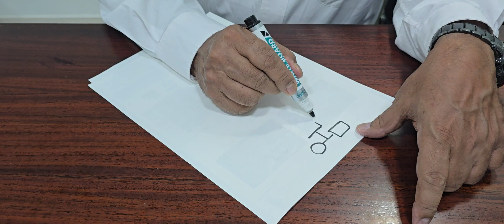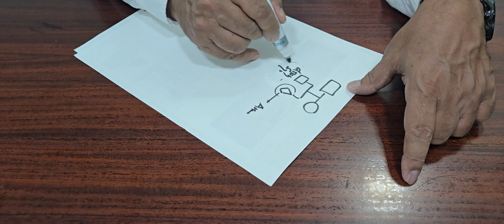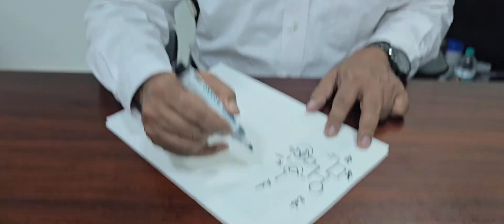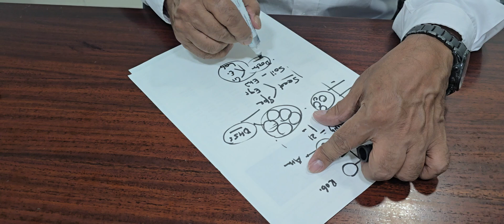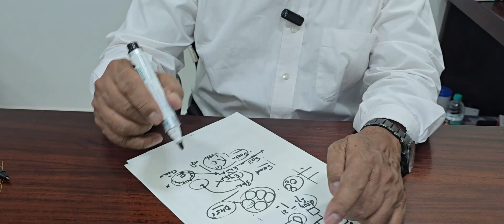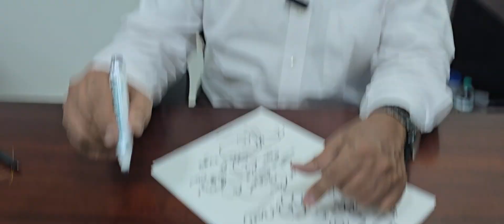Questions Taken 16.11.2024: 1.Down syndrome, Genetic?2. IVF injection 3. IVF failed?5. Itching preg